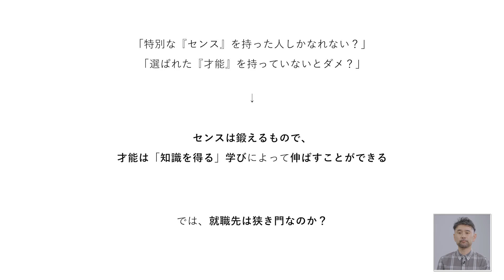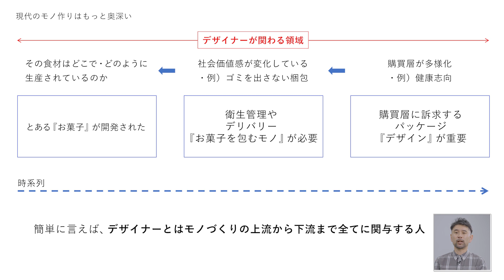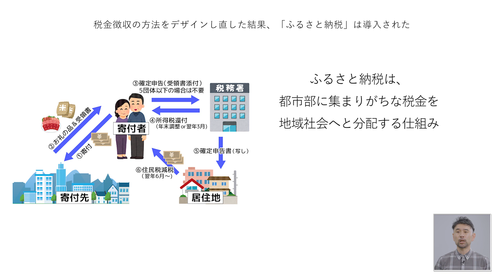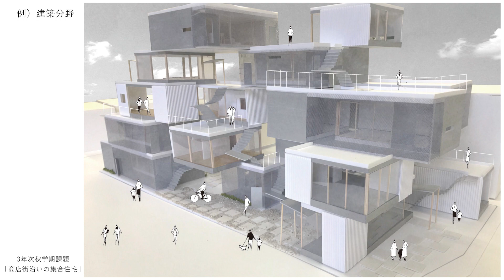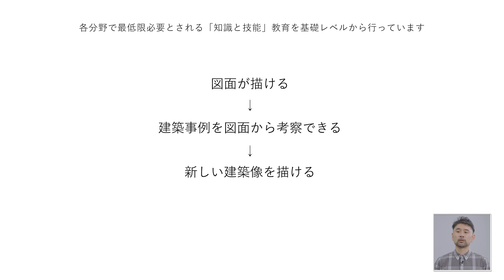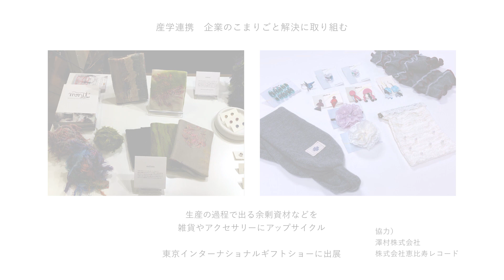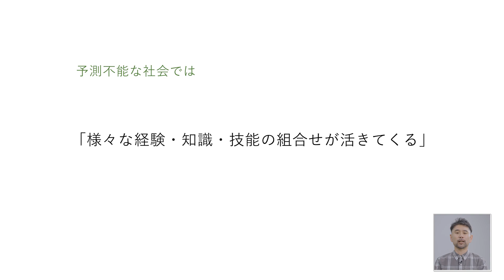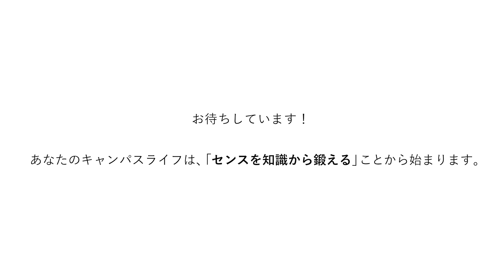【相模女子大学】生活デザイン学科 学科紹介MOVIE 2024